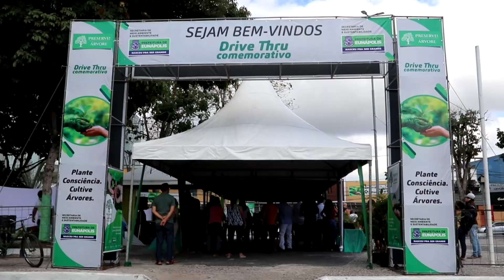EUNÁPOLIS DISTRIBUI MUDAS NO DIA DA ÁRVORE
A Secretaria de Meio Ambiente e Sustentabilidade de Eunápolis está realizando uma série de eventos para marcar o início da primavera. Nesta terça-feira (21), quando se comemora o Dia da Árvore, houve doação de mudas para a população, através de um drive-thru instalado na Praça da Bandeira. Foram distribuídas cerca de duas mil mudas de espécies da Mata Atlântica, como ipê, pau brasil, sibipiruna e jacarandá. A secretaria também se preocupou em orientar a população sobre como cuidar da muda até que a árvore atinja a idade adulta. O secretário de Meio Ambiente e Sustentabilidade, Flamarion Matos, destacou que a ação faz parte de um programa de governo da prefeita Cordélia Torres para tornar Eunápolis uma cidade verde. O objetivo é plantar uma árvore em cada escola do município. “Está sendo feito um trabalho com amor, com garra e dedicação, porque a sociedade de Eunápolis merece viver em um ambiente mais ameno. A árvore traz tranquilidade e evita a violência entre as pessoas, porque onde tem árvore tem conforto espiritual”, afirmou o secretário. A programação ambiental prossegue na quarta-feira (22), data que marca o início da primavera no hemisfério Sul, com o plantio de pelo menos uma árvore em cada escola do município. De acordo com Flamarion Matos, 43 escolas receberão mudas da Mata Atlântica. Ele destacou que também está sendo iniciado no município um programa que prevê o cultivo de horta e jardinagem nas escolas.